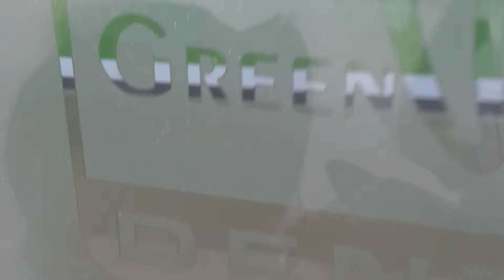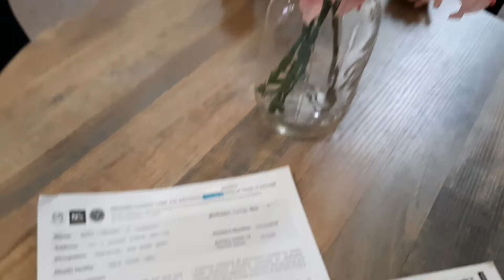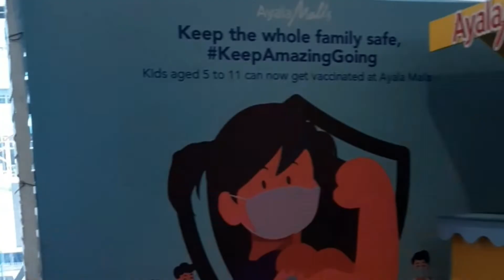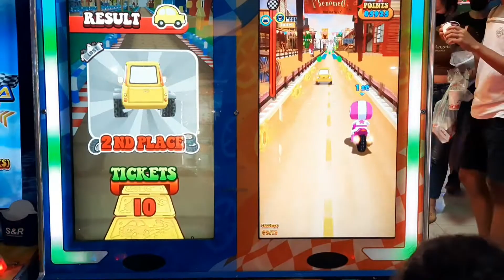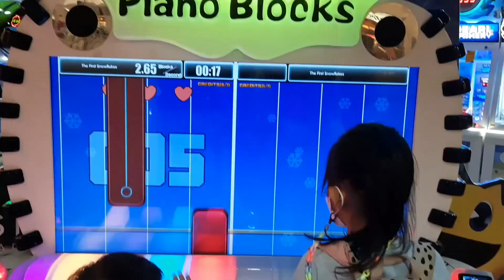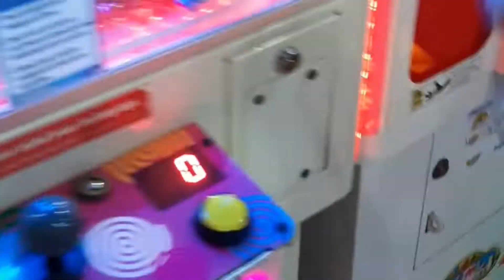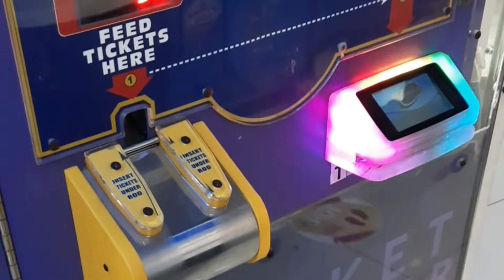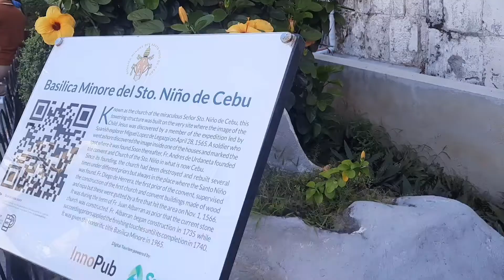Dental, Booster, Playtime |Mom Life Diaries